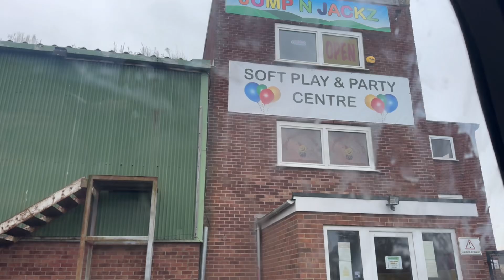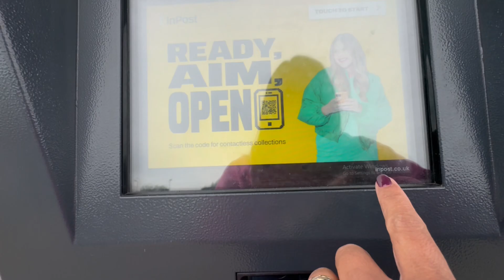Day in the life Uk| Sunday ganap with my british family| start na ng vlog si Sophia